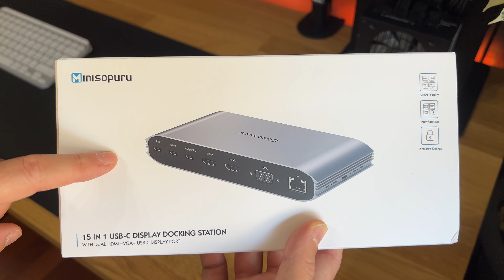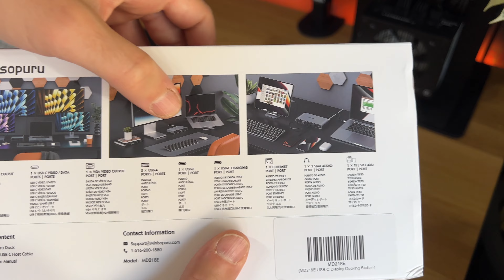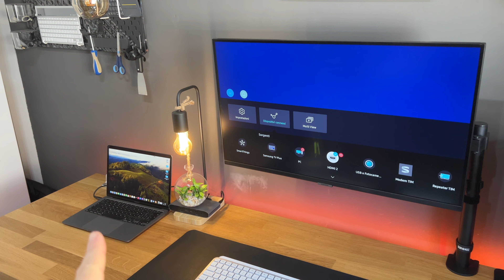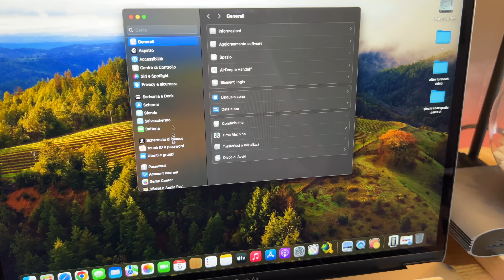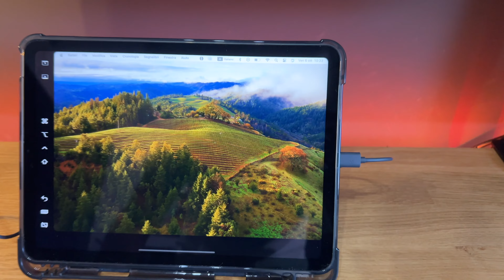Aumenta la Produttività con questo Acccesorio di Minisopuru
ACQUISTALO
Adesso non disponibile
In alternativa
Minisopuru USB C Docking Station (13 IN 1)